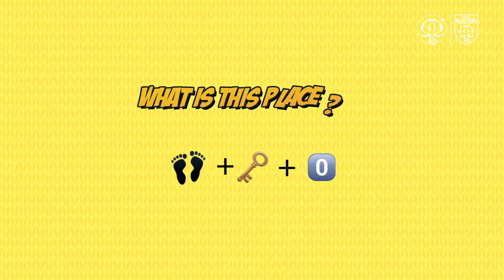Guess The Emoji ft Sachin Suresh | Kerala Blasters FC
Download Kerala Blasters Official App